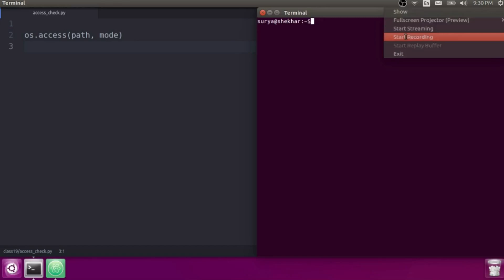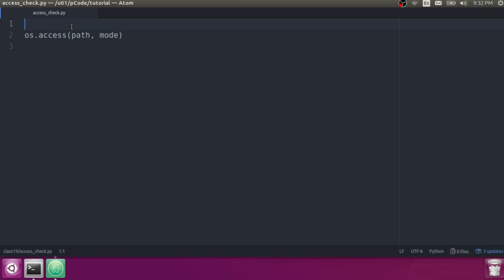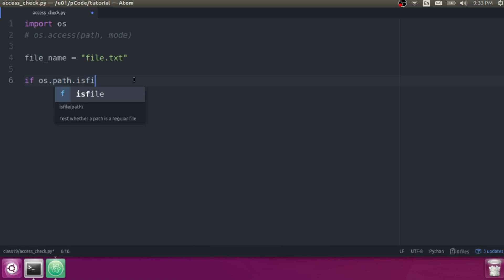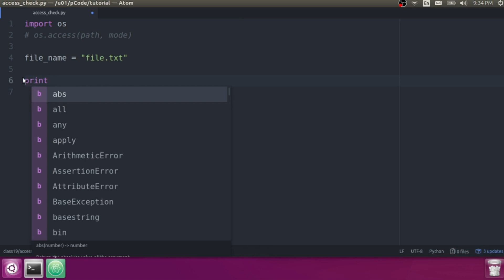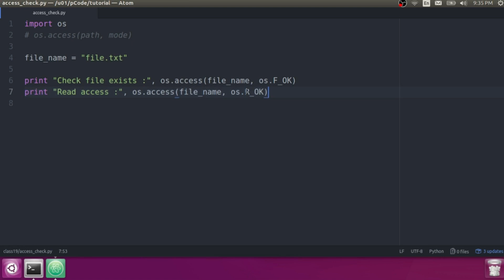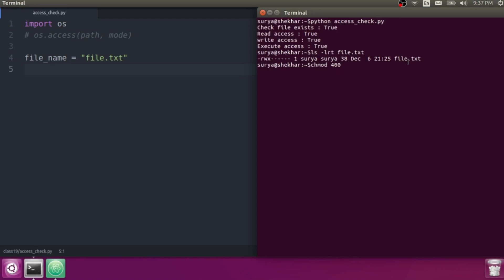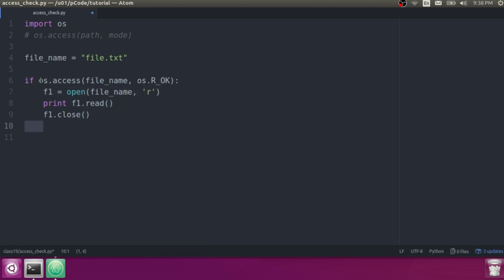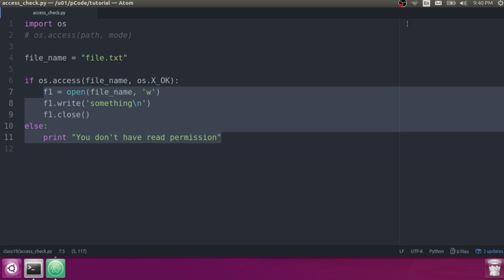file access in python|| os.access||Python Tutorial #19 || Python Tutorial for Beginners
This is my 19th python tutorial for  beginners -

os.access(path, mode)
   Use the real uid/gid to test for access to path. Note that most operations will use the effective uid/gid, therefore this routine can be used in a suid/sgid environment to test if the invoking user has the specified access to path. mode should be F_OK to test the existence of path, or it can be the inclusive OR of one or more of R_OK, W_OK, and X_OK to test permissions. Return True if access is allowed, False if not. See the Unix man page access(2) for more information.

os.F_OK
       Value to pass as the mode parameter of access() to test the existence of path.
os.R_OK
       Value to include in the mode parameter of access() to test the readability of path.
os.W_OK
       Value to include in the mode parameter of access() to test the writability of path.
os.X_OK
     Value to include in the mode parameter of access() to determine if path can be executed.

For more information.

This module provides a portable way of using operating system dependent functionality.

===Code===
import os
# os.access(path, mode)

file_name = "file.txt"

if os.access(file_name, os.X_OK):
    f1 = open(file_name, 'w')
    f1.write('something\n')
    f1.close()
else:
    print "You don't have read permission"

file access in python
file permission in python
file permissions
os access
python programming
python tutorial for beginners with examples
python tutorial for beginners video
python scripting tutorial
learning python programming
python install ubuntu python install
python install tutorial
python installation in windows
Tutorial python
Tutorial series
Learning Tutorial
language model python
Tutorial python
Tutorial series
Learning Tutorial
language model python

In this course of my tutorial . I will tell you :
How to use Python programming?
How to get experience in Python programming ?

We recommend:
Learning Python, 5th Edition by Mark Lutz

Later sections : We will learn oracle database and how to connect database :
python kivy
desktop application
mobile apps
python project